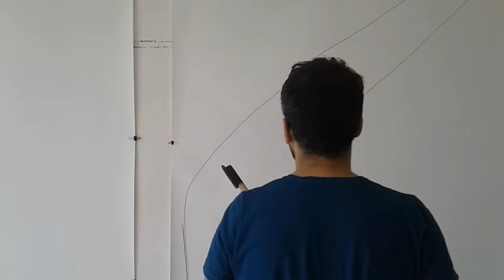Hand in Hand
video and edit by Amir Mohammadzadeh